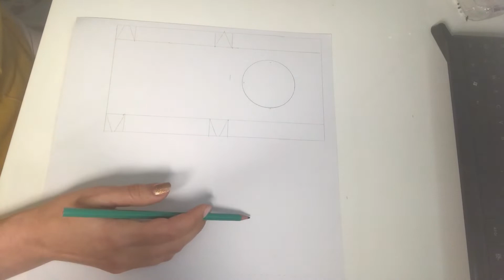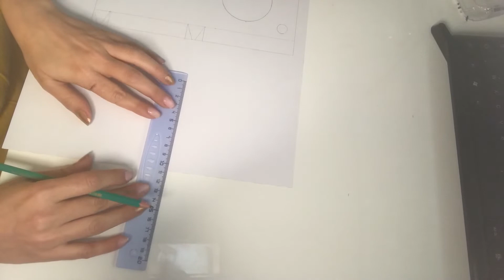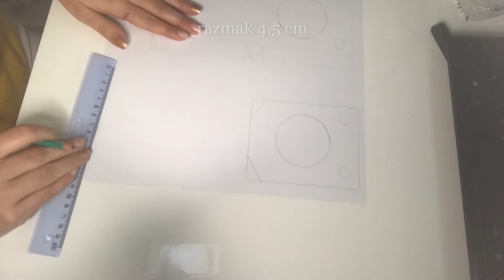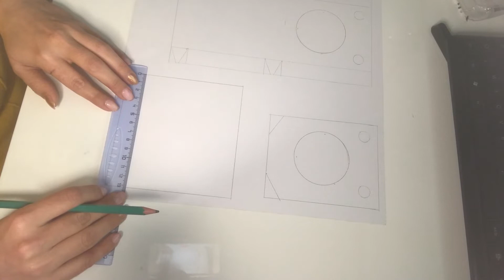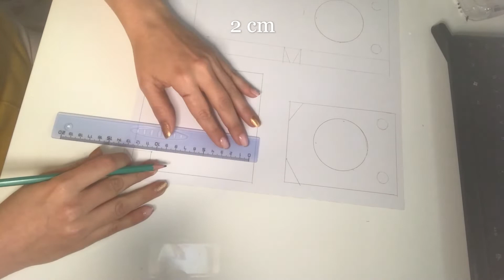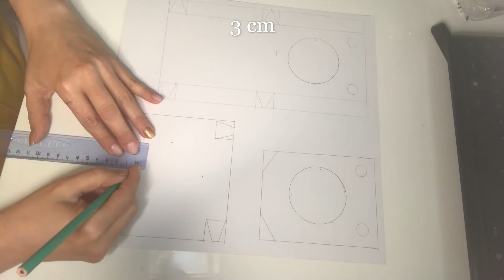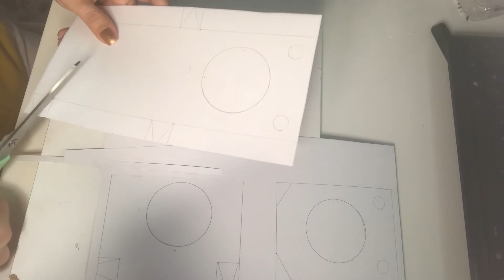kutija za ukras za jelku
dobro dosli na moj kanal. Hvala vam sto gledate moj video. Kao sto sam vam obecala u proslom videu, napravila sam kutiju za ukras za jelku. Ako vam se svideo obavezno jedan like, i zapratite me.
Tako cete mi pomoci u mom napredku, jer sam na samom pocetku. Hvala puno